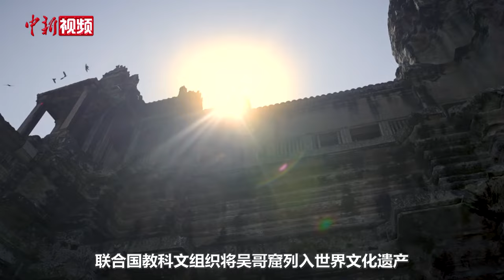汪文斌大使对话柬埔寨旅游大臣胡海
近日，中国驻柬埔寨大使汪文斌与柬埔寨旅游大臣胡海同游世界文化遗产吴哥窟，并在其间展开对话。

（视频来源 中国驻柬埔寨王国大使馆）